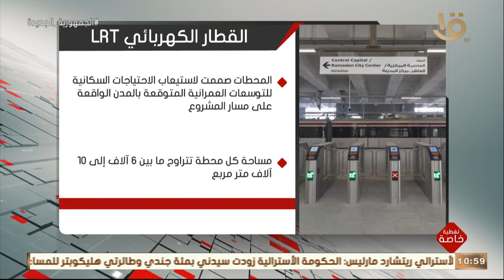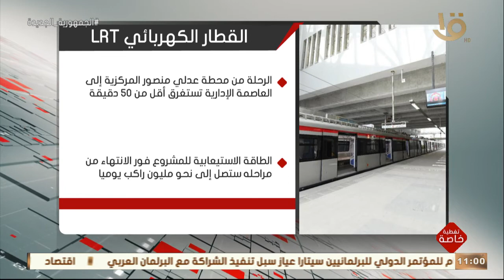تغطية خاصة | إنفوجراف معلوماتي عن القطار الكهربائي LRT